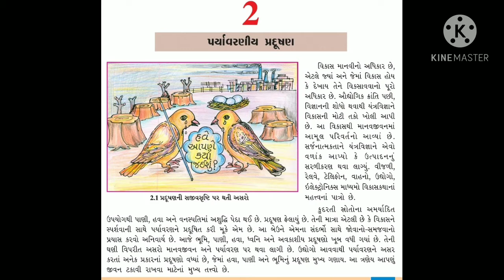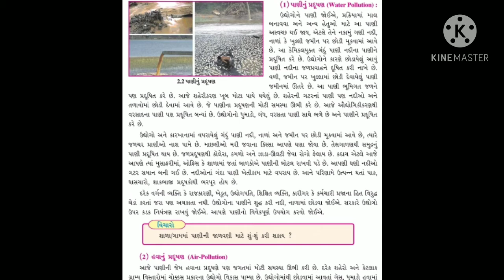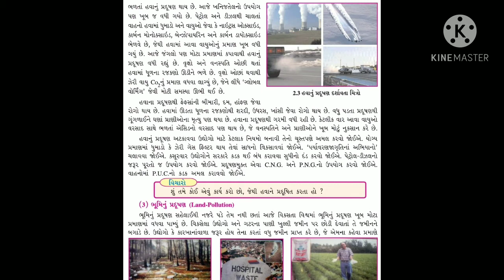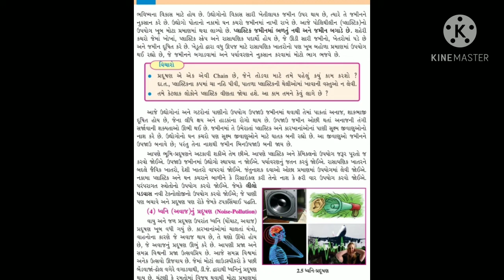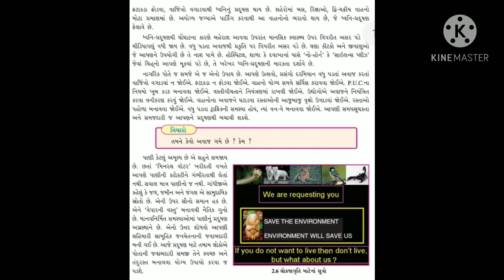Std 8 S.S. Chapter 2 ધોરણ 8 સમાજ પ્રકરણ 2 પર્યાવરણીય પ્રદુષણ